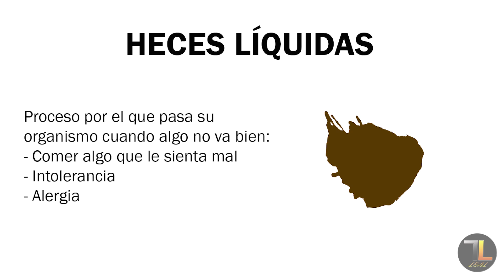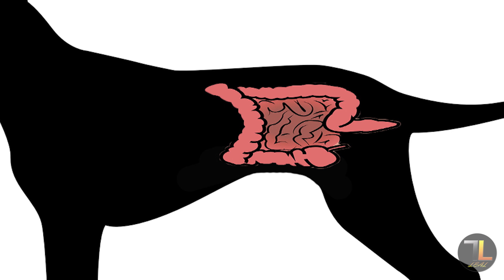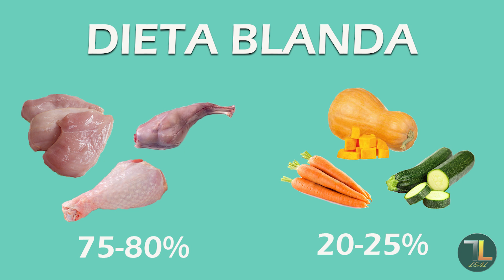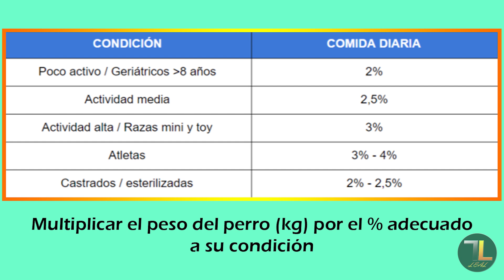✅ DIETA BLANDA para PERROS con DIARREA 🐶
En el vídeo de hoy vamos a hablar sobre qué es y cómo se prepara correctamente una dieta blanda. También te mostraremos los tipos de diarrea más habitual que tienen los perros. Así que si tu perro tiene diarrea, has llegado al lugar adecuado.

VISITA NUESTRO FACEBOOK: lealnutricioncanina